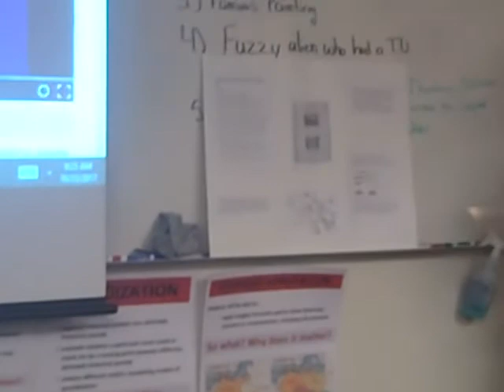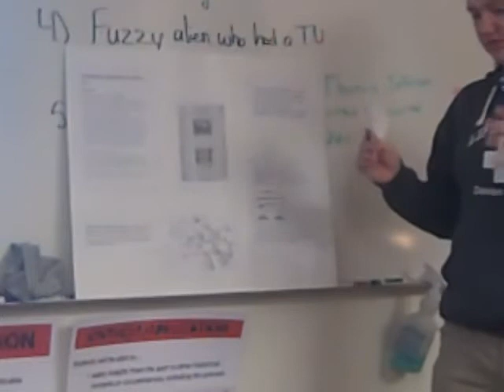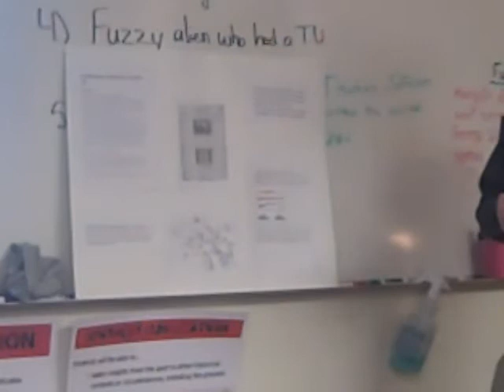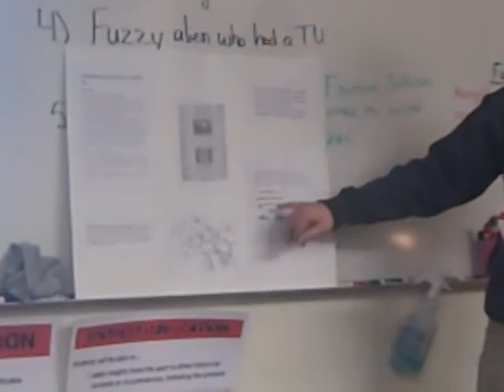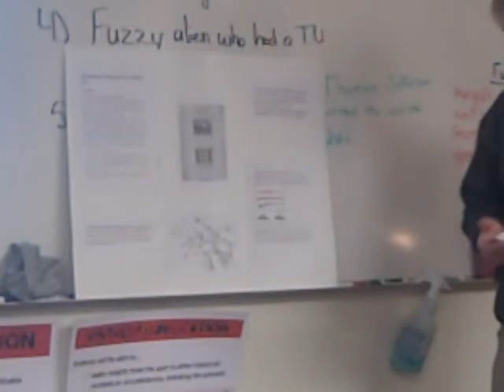Eli Whitney's Cotton Gin & Technological innovations Damian Haggenson